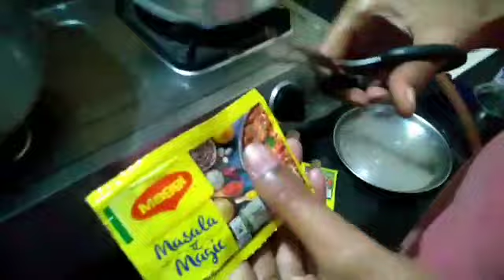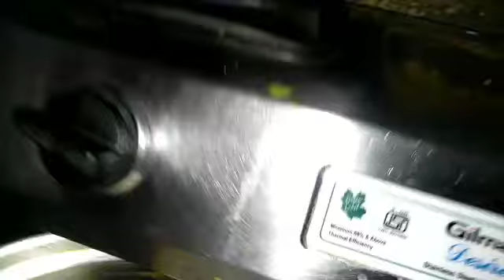july15th/birthday vlog/funny conversations cooking/cake cutting/lunch with frds/gifts/saying bye😢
After long time am here with my ammu(yogitha) birthday vlog to entertain u.
In this video cooking, cake cutting,🍰 lunch🍝 time, fun😂 & lots more to entertain, so don't miss watch till the end.👉
Tc.
Bye👋😘